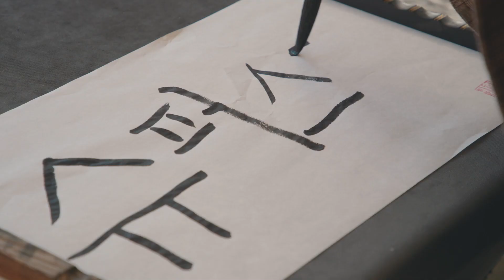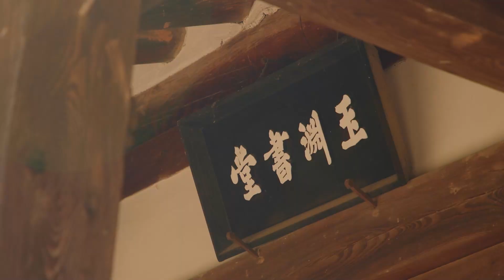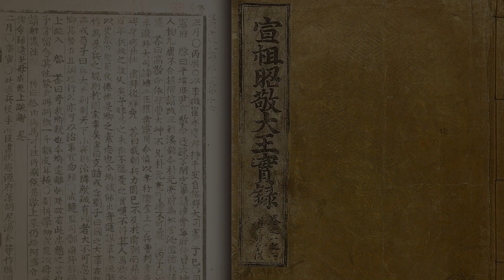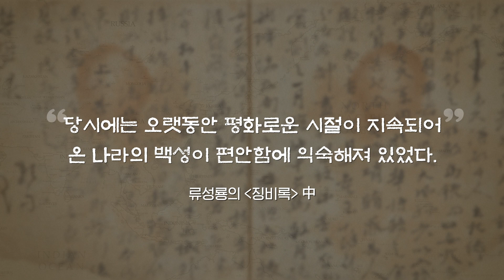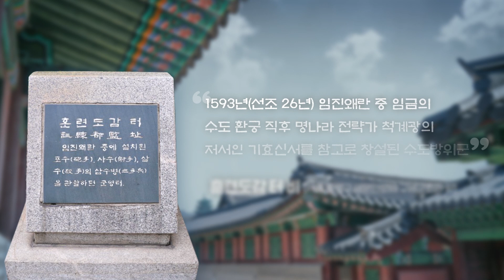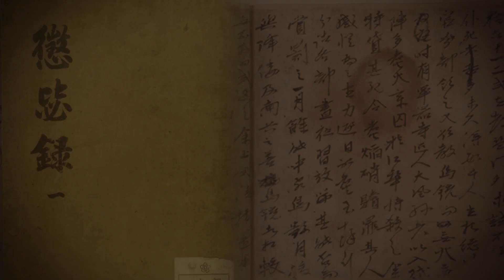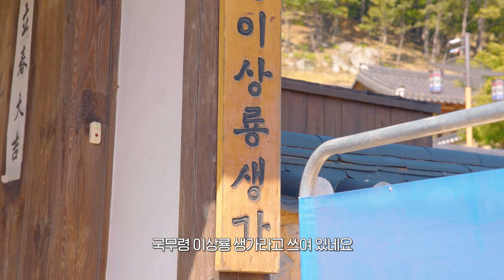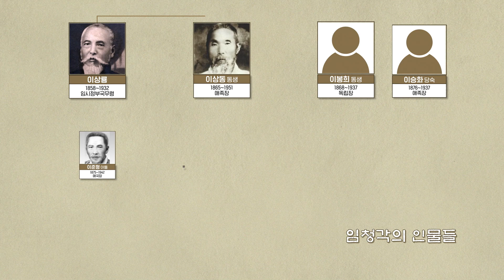맛따라 길따라 선거로드(2편, 안동편) / The Road to Democracy(part2, Andong)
(시작, Opening)
01:12 임진왜란을 극복한 류성룡의 정신과 독립운동에 앞장선 이상룡의 기개를 이어받은 수백년의 보물을 찾으러 안동에서 출발

(유네스코 세계 문화유산 하회마을, UNESCO World Heritage, The Hahoe Folk Village)
01:48 하회마을의 전경 및 설명
03:02 엘리자베스 영국 여왕이 방문했던 충효당(보물 제414호)
05:27 하중재에서 가훈쓰기 서예체험
07:45 하회탈 기념품점
08:53 600년이 넘은 느티나무를 품은 삼신당에서 해설가와 만남
11:22 서애 류성룡 소개

(옥연정사, Ogyeonjeongsa)
15:09 부용대, 연꽃(하회마을)을 바라보는 전망대
15:45 옥연정사, 서애 류성룡이 여생을 지낸 곳
17:41 서애를 통해 살펴 본 공직자의 자세
24:08 세심재, 징비록을 집필했던 곳

(임청각, Imcheonggak)
25:57 수난사가 담긴 임청각
26:58 석주 이상룡과 관련한 독립운동 이야기
28:38 군자정(석주선생 일가가 참여한 독립운동)
29:51 임청각 사당(조상의 위패를 땅에 묻은 이야기)
31:46 임청각 작은 전시관(임청각 명칭유래 및 복원계획)

(헛제삿밥, Heotjesabap(Bibimbab originated from fictional ancestral rites))
34:23 안동댐 건설로 인한 영향
35:09 헛제삿밥의 유래
37:53 이상룡 선생의 기개

(월영교, Wolyeonggyo Bridge)
39:10 월영교(야경)
39:26 (마무리, The End) 두 번의 국난을 극복한 서애 류성룡의 징비정신과 자신보다 나라를 우선했던 석주 이상룡 선생의 독립운동 정신을 되새김